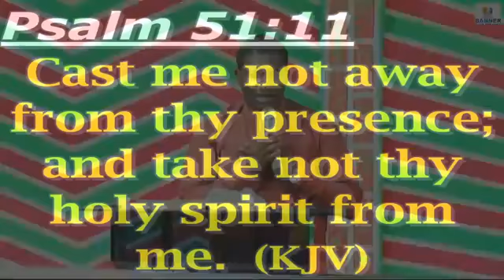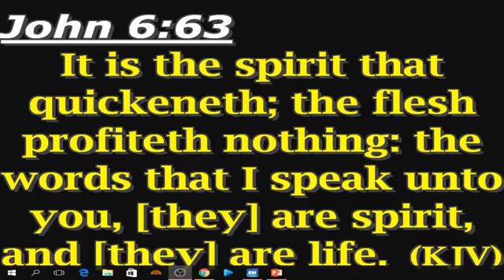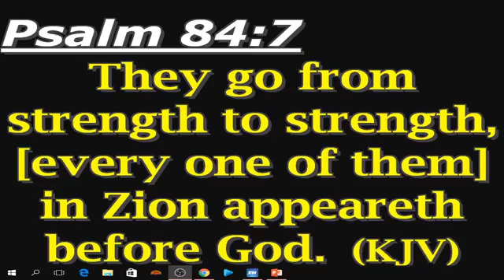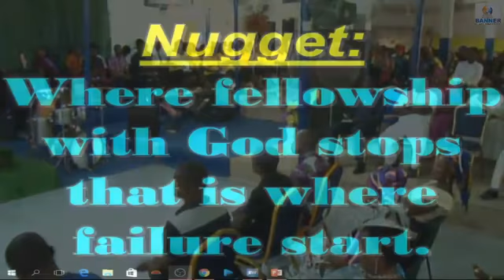How To Sustain The Anointing 2nd service.